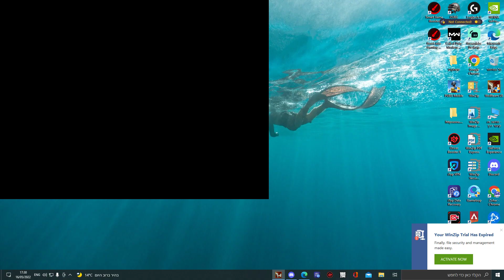Postion clan again they never learn always they come and want play but we stand for them